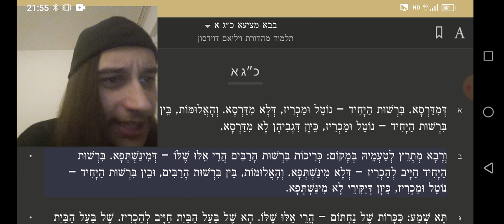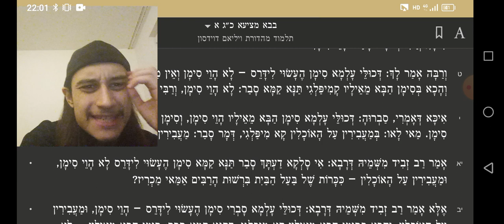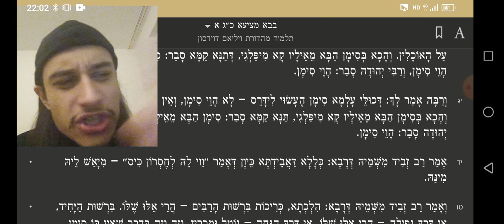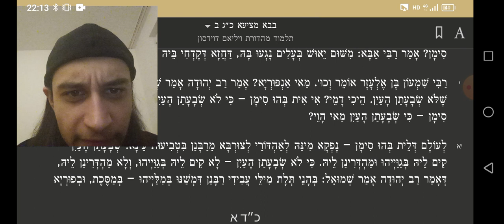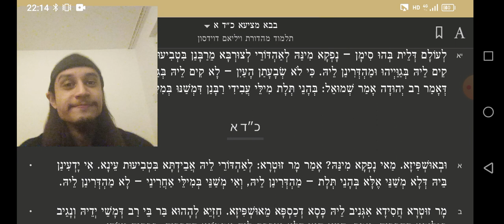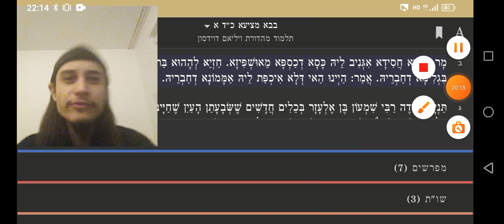בבא מציעא דף כג אן אודיא